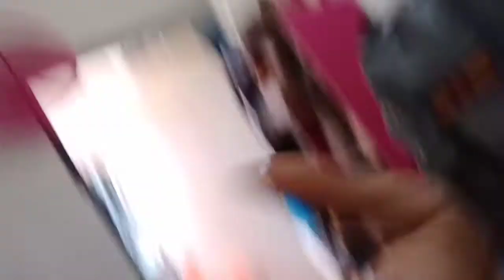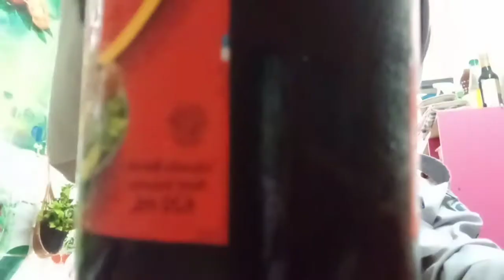Ayam Masak Kicap Simple As That 🤭🤭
Aliah cita byk tentang hidup aliah
Tak terror pon nak edit vdeo canggih ii😭😭
U guys boleh support aliah okey😘😘😘